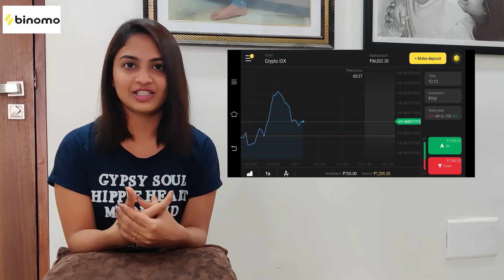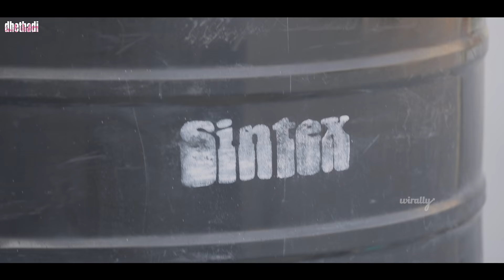Evandoi Owner Garu Web Series | Episode 3 | Alekhya Harika, Akhil Raj | Dhethadi | Tamada Media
Cast: Alekhya Harika, Akhil Raj Uddemari
Produced by : Rahul Tamada, Saideep Reddy Borra
Director : Hareesh Naagaraj
Writer : CP Emmanuel
Head of YouTube Content Partnerships : Phalgun Kesharaju
Title : Music: Santosh
DOP: Mahesh Gold
Titles, Sound Effects, Editing : Srinivas Chegonda
DI: Pradeep Roy
Publicity Designer : Durga Sai
Still Photographer: Praneeth Aldurthi
Art Department: Mahesh & Team
Direction Department : Azeem Ajju, Preetam, Harshith, Ram